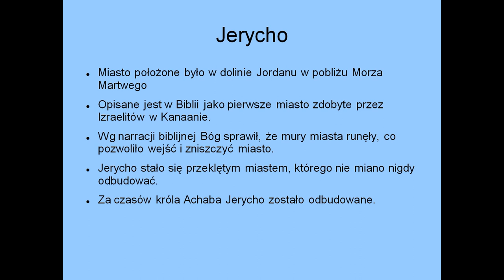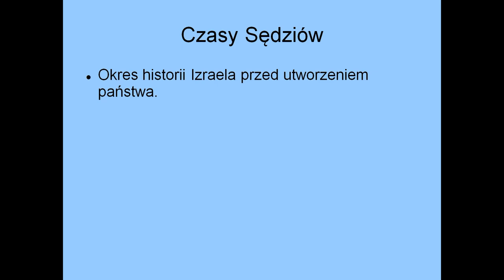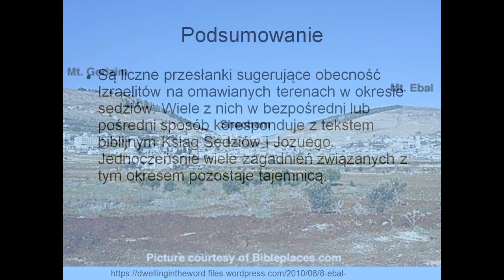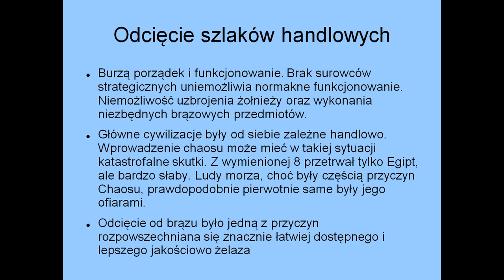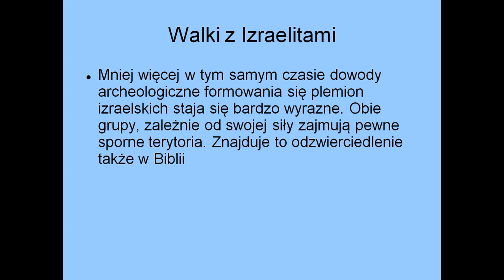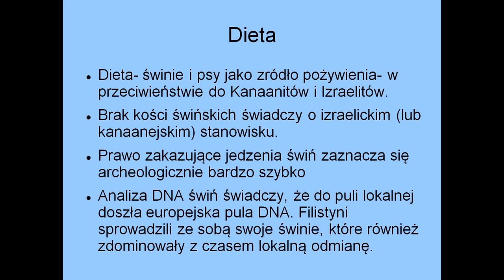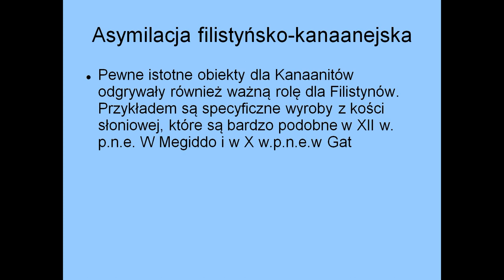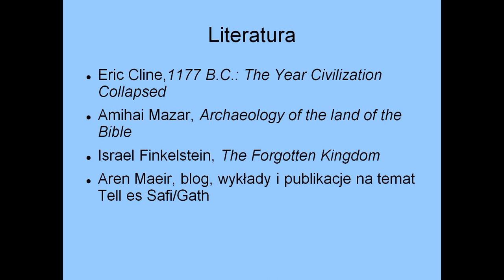BEREA - Podstawy archeologi biblijnej - cz. 6